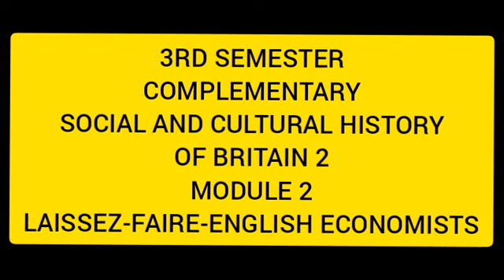3RD SEMESTER COMPLEMENTARY|LAISSEZ-FAIRE-ENGLISH ECONOMISTS|BRITISH HISTORY|CALICUT UNIVERSITY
This video contains 3rd semester Complementary, SOCIAL AND CULTURAL HISTORY OF BRITAIN 2, MODULE 2, LAISSEZ-FAIRE-ENGLISH ECONOMISTS for students under Calicut University.
 UPLOADED @AswathyKrishna_np

➡️DM FOR ANY QUERIES AND COMMENTS⬅️